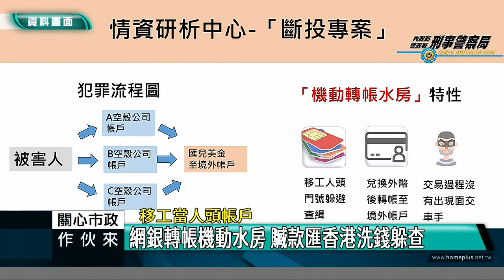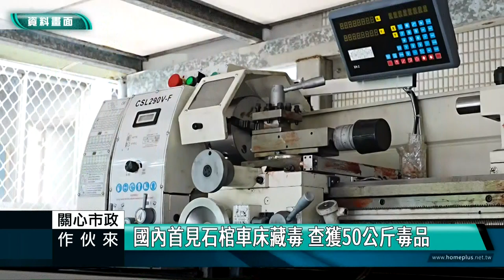關心市政作伙來｜113 03 13｜基隆市刑事警察大隊 副大隊長 沈瑞坤、基隆市婦幼隊 副隊長 李惠煌、基隆市少年隊 副隊長 袁佩華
關心市政作伙來

主題一：最新性平三法
警婦幼隊倡議性騷擾防治 嚴懲權勢性騷擾
一抓、二叫、三拍照 聰明保護自己
性別平等工作法、性別平等教育法、性騷擾防治法
明確受理窗口、簡化申訴程序、確保調查啟動
增訂被害人保護服務、增訂損害賠償責任

主題二：打詐5法
打詐五法新修正 提高警覺免受害
日新月異的詐欺樣態 不要僥倖不會遇到！
假投資詐騙廣告 流竄網路 籲民至165官網檢舉
不明簡訊千萬不要點！+886號碼99%都是詐騙！
投資詐騙金融、假愛情 損失最慘重！
遇詐騙趕緊第一時間報警 扣查犯罪所得自保

主題三：少年案件
以輕鬆、高報酬的打工名義 引誘少年去當車手
法官判少年及其父母 連帶賠償案例
新興毒品食品化 恐增誤用機會
毒品包裝推陳出新 提高警覺 切勿好奇嘗試！
青少年聚集滋事現場圍觀 都是違法
接住少年的防護網:避免他們落入重複犯罪的循環